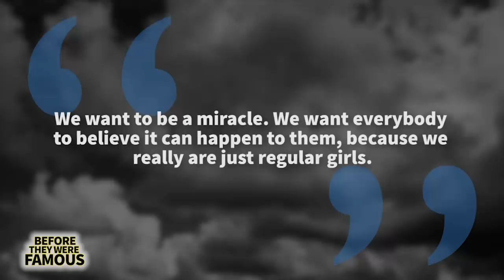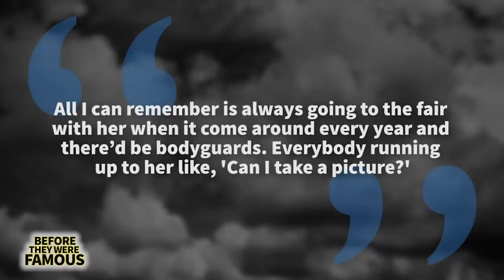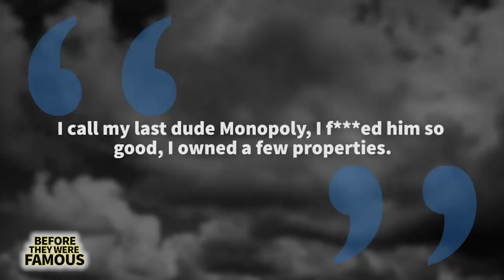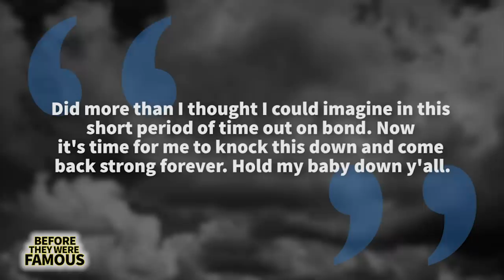City Girls | Before They Were Famous | Yung Miami and JT Biography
Before The City Girls Would Be twerking with Cardi B on a Yacht
Before they would get the attention of Drake and be a part of his number 1 hit “In My Feelings”
Before they would sign to Quality Control, and before they would have over 300k subscribers on YouTube and over 1 million followers on Instagram.